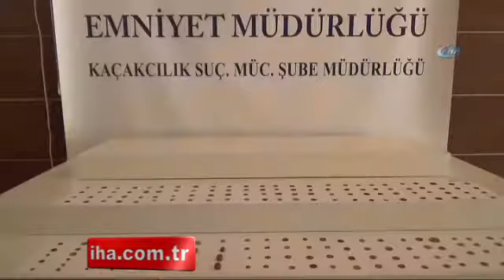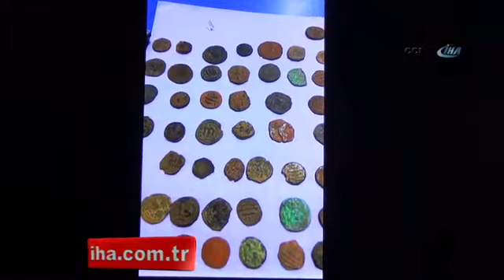Kaddafi’nin Hançeri İstanbul’da Yakalandı